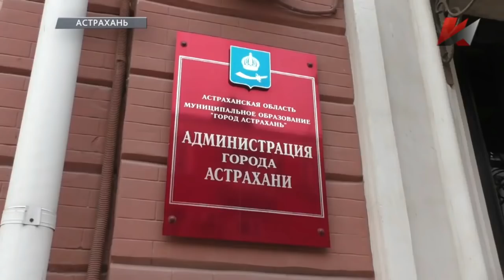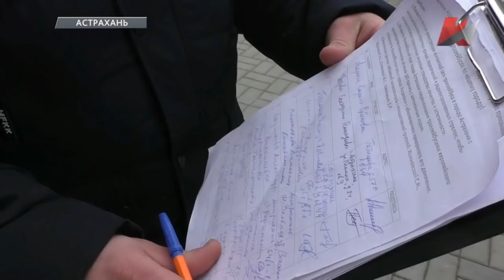Астраханскую троллейбусную проблему показали по Московскому каналу Красная Линия.